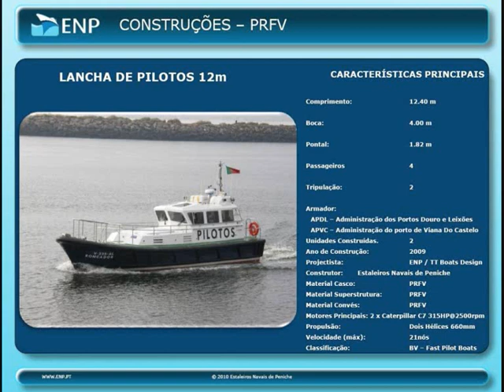Portuguese Merchant Navy [2013 ]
Portuguese Merchant  Navy ships with Portugueses flag, in 2013. Marinha Mercante sob Pavilhão Português em 2013. Embora existam 117 navios,apenas cerca de 2 dezenas se encontram sob bandeira Portuguesa,os outros são registados no Panamá,Gibraltar,etc...